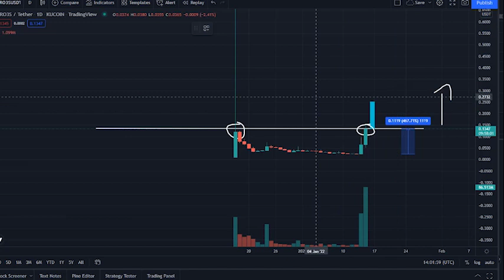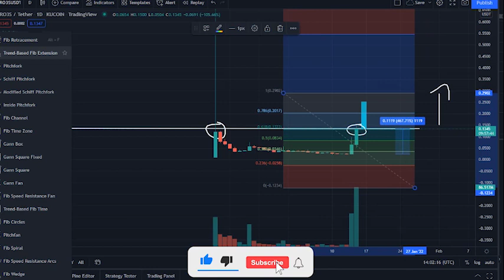H3RO3S COIN - H3RO3S CRYPTO PRICE PREDICTION 2022 - H3RO3S HUGE PRICE RISE UP +500%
Synopsis: H3 RO 3S, price today is 0.135 $ with a 24-hour trading volume of 19 million $, H3 RO 3S is down 51,73% in the last 24 hours. The current CoinMarketCap ranking is 2856, with a max supply of1 billion H3 RO 3S coins.

With an increase in its trading volume and market cap, the H3 RO 3S price has shown a good increase of 455.5%, in the last 24 hours, From last 7 days the H3 RO 3S was in good upward, trend and increased by 378.29%. H3 RO 3S has shown very strong potential lately, and this could a be good opportunity to dig right in and invest.

H3ro3s has been showing a rising tendency, so we believe that similar market segments, were very popular in the given time frame, H3 RO 3S could be a bad portfolio addition for the future. These predictions take several variables into account such as volume changes, price changes, market cycles, similar coins.